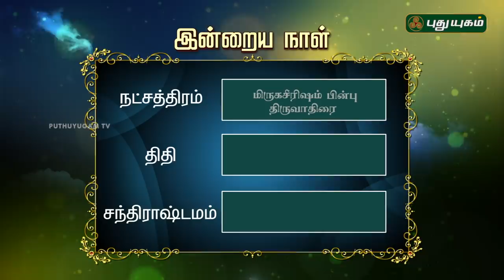இன்றைய ராசிபலன்| Daily RasiPalan | 11/04/2019 | Puthuyugam TV